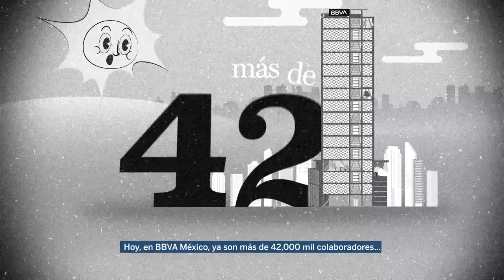Los 30’s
Descubre cómo nace el Banco de Comercio S.A. Hoy mejor conocido como BBVA.